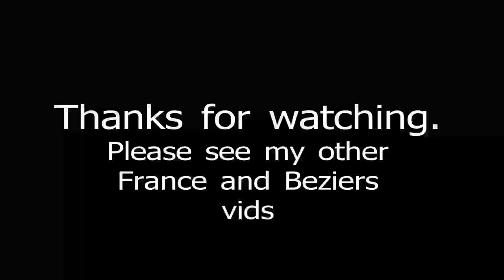Beziers, France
Video of Beziers, France.